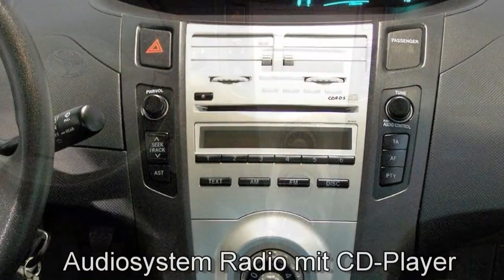Autohaus S+K Toyota Yaris 144714 Klimaanlage